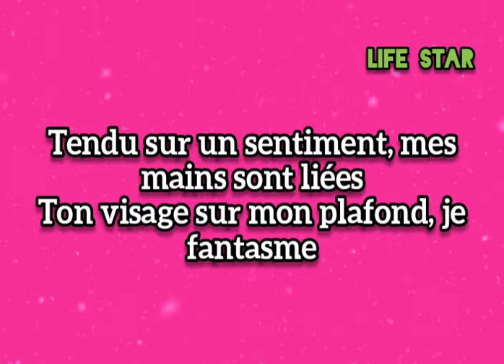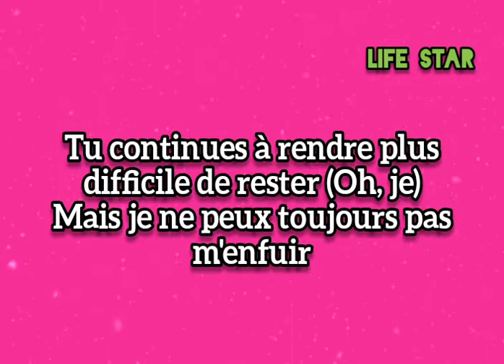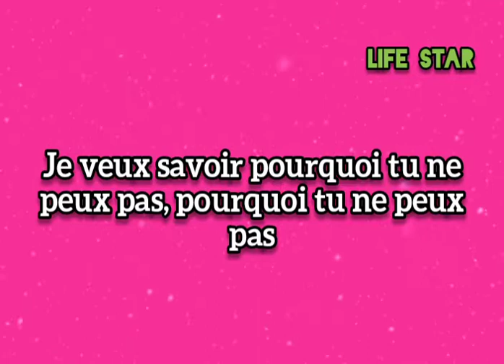Miley Cyrus - Prisoner Ft Dua Lipa (Traduction Française) [Paroles]